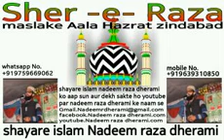nadeem raza Pilibhiti ll kuch lutf nahi aata Aaqa mere jine me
Kalam Nadeem Raza Pilibhiti

Voice Nadeem Raza Pilibhiti

Recording Israr super sound service

Mixing Israr super sound service

Editing Israr super sound service

Nadeem Raza Pilibhiti mobile number